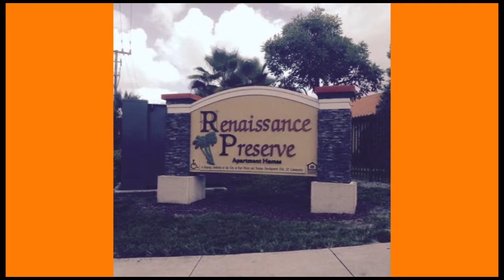Roy Kennix, Director Program Development, Basic Learning Skills on Lee Pitts Live